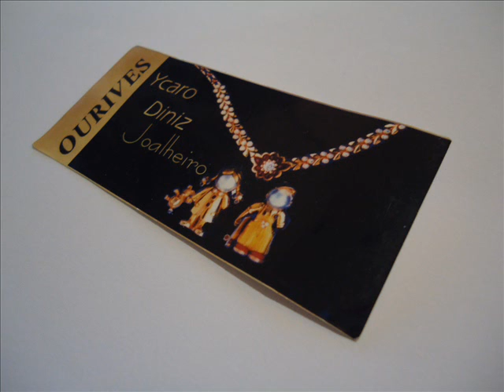Aliança Jóias Ycaro Diniz .Um Pouco da Arte das Jóias.